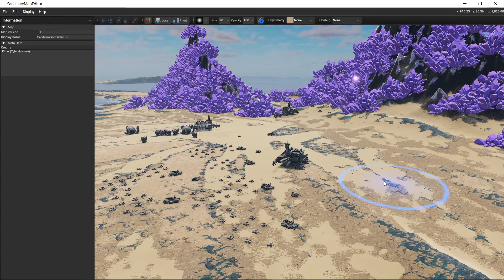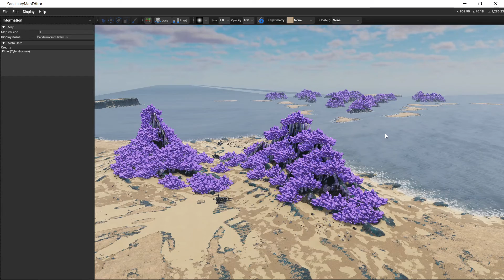Excited about Sanctuary Props!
I got a little excited about being able to import custom props into the Sanctuary Map Editor. That's a lot of props!

This video just shows early early stages of map development and Sanctuary Map Editor Development. I am very excited for what is already and will be possible for maps!